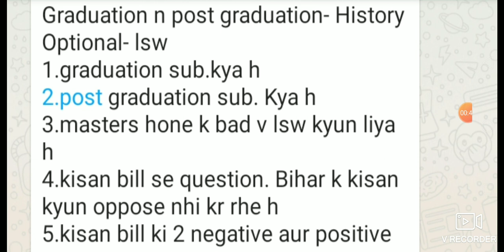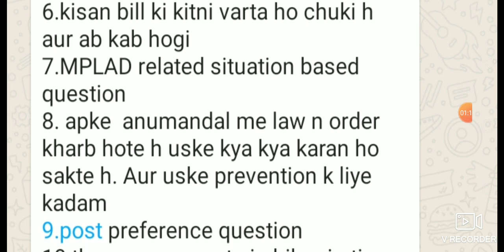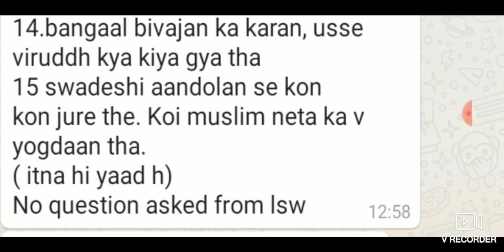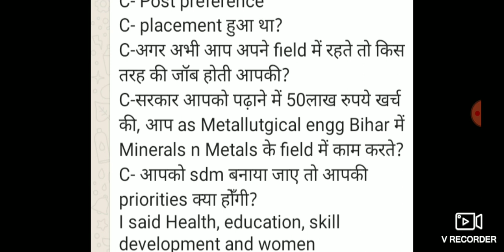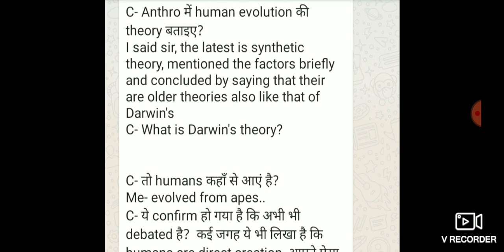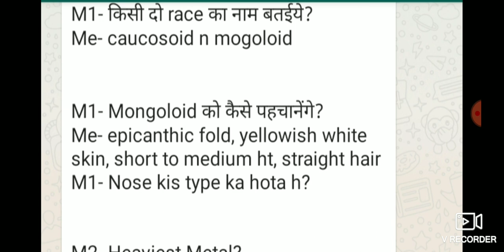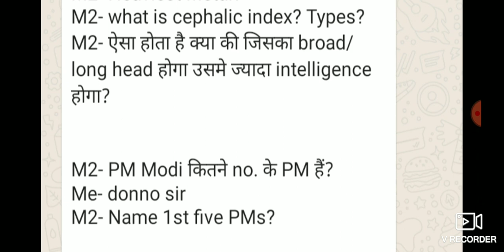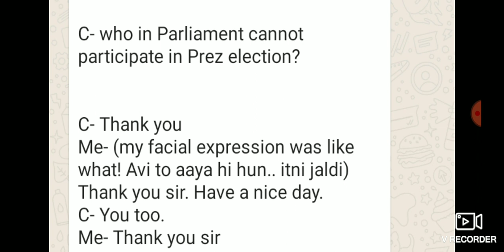64th Bpsc interview questions 5th &6th January 2021